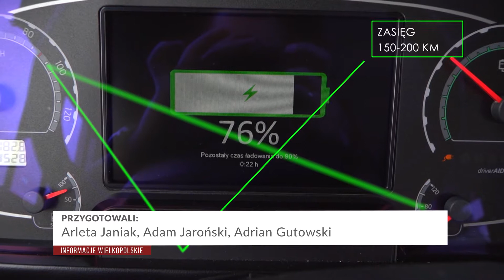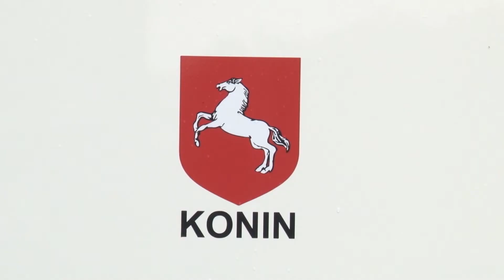Koniński transport publiczny wyróżniony w konkursie Miasto z Klimatem